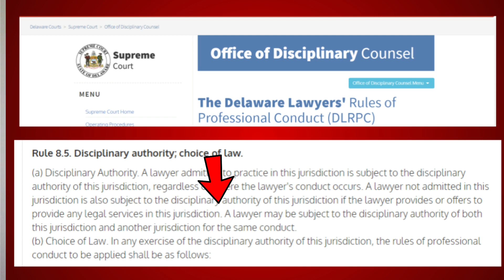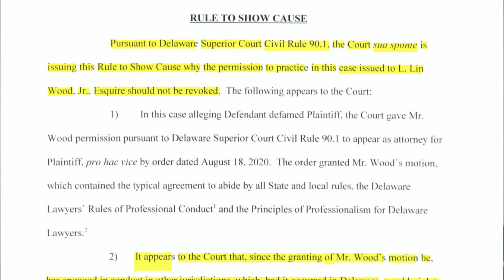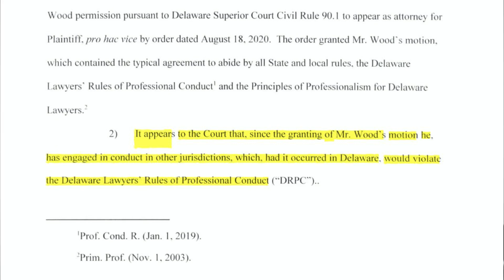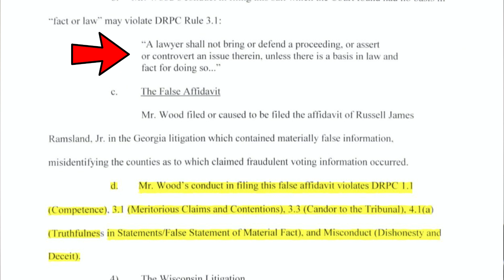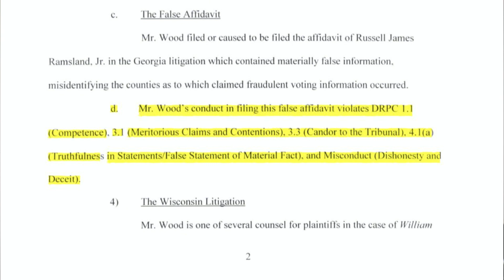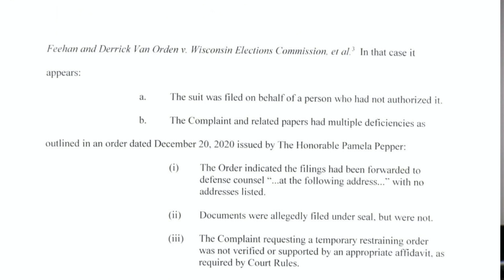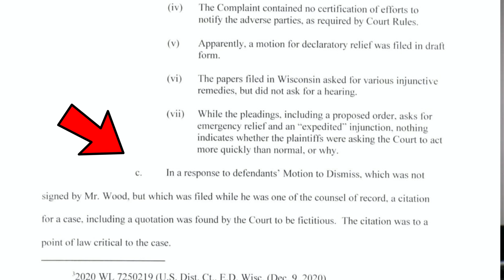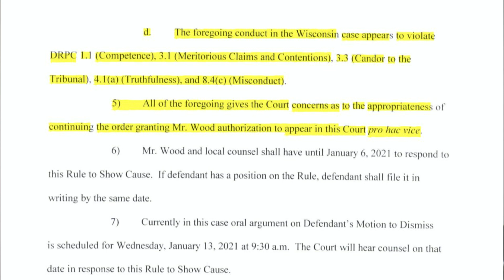🔴 Pro Trump Lawyer L. Lin Wood may have broken Ethics Rules in KRAKEN Lawsuits.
Pro Trump Lawyer Lin Wood may have broken Ethics Rules in KRAKEN Lawsuits.
Delaware Court Orders Lin Wood to explain his conduct.